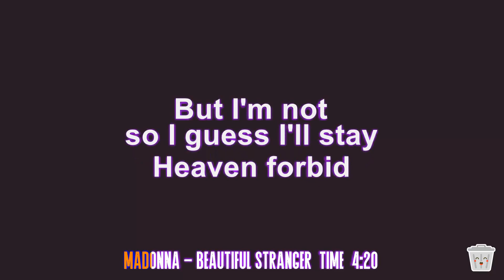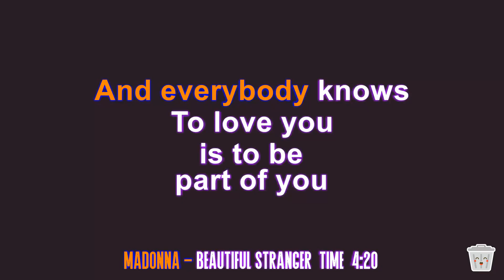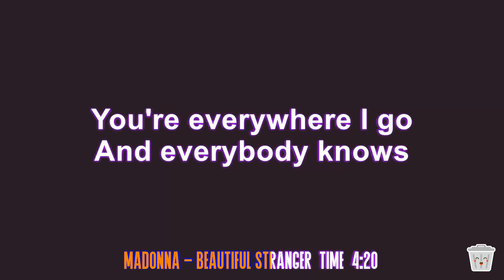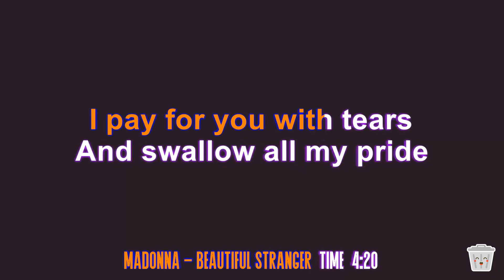Madonna - Beautiful Stranger (karaoke)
A little break from Bond with a song from a movie that spoofs Bond.

"Beautiful Stranger" is a song by Madonna from the 1999 film Austin Powers: The Spy Who Shagged Me. Madonna co-wrote and co-produced the song with William Orbit, and it was released on May 19, 1999